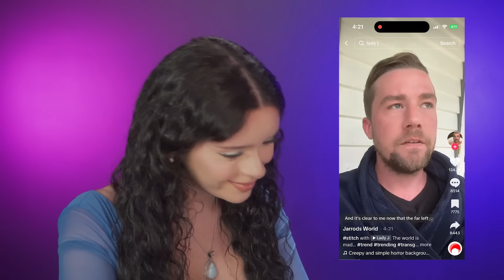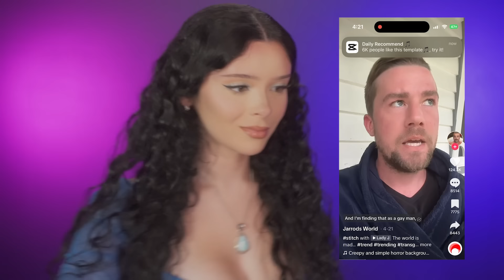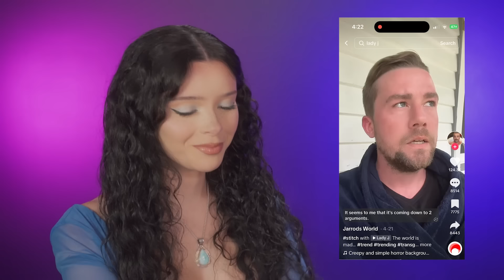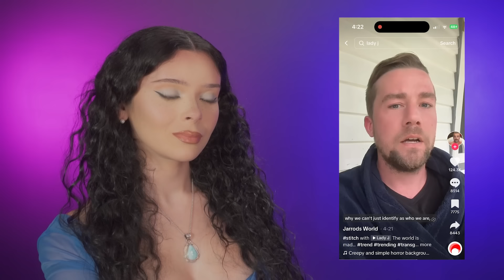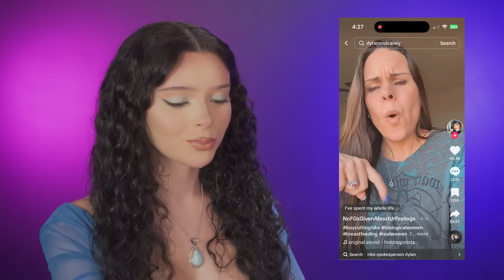TikTok Terfs Are The WORST | Trans Woman Reacts